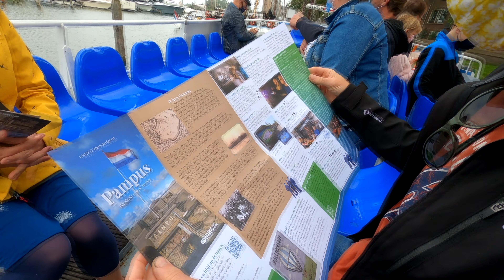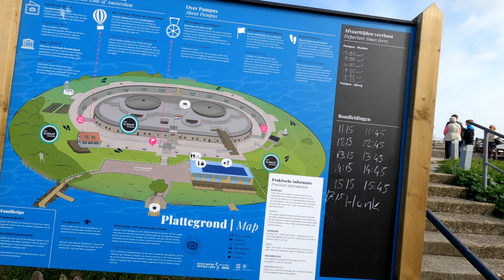Vlog #92 - Pampus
Eindelijk weer eens een vlog! We hadden een leuk dagje uit...